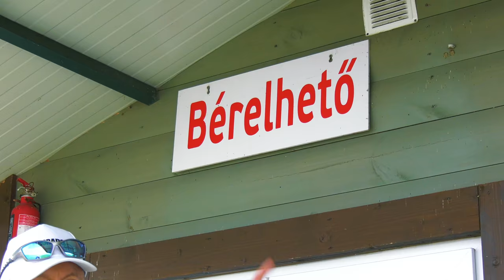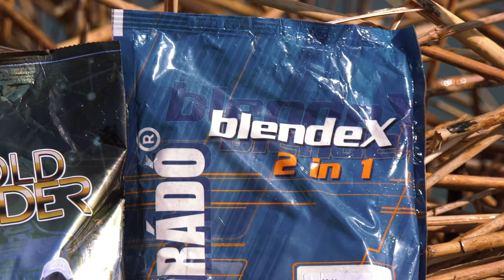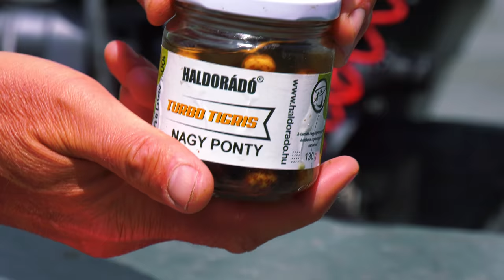Döme Gábor - 4 évszak horgászbottal a Tisza-tavon - NYÁR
A Tisza-tó, a Balaton után hazánk második legnagyobb állóvize, de kétségkívül a legváltozatosabb és legvadregényesebb! Egyetlen hazai vízterületünk sem kínál annyi fajta horgászati lehetőséget, mint ez a különleges TÓ. Számos olyan módszer van, amely sehol máshol nem fellelhető, nem művelhető, csak itt! Ami itt még szokványos, az máshol már régen eltűnt… Egy igazi KINCS, egy hungarikum, vagy inkább „tiszatavikum”!

Döme Gábor 11 év után tért vissza a Tisza-tóra, és végig horgászta az egész évet, amely eredményeként elkészült a „4 évszak horgászbottal a Tisza-tavon” c. filmsorozata. Ennek második része a NYÁR, amely igazán ütősre sikeredett! Ebben a részben a nagypontyhorgászat és a kagylós harcsázás kerül középpontba. De bepillantást nyernek a nézők a meseszép környezetbe, és a tiszavirágzás legszebb pillanataiba is.

A NAGY KALAND folytatódik, TARTS VELÜNK!

0:00 - Nyár
0:48 - Lakóhajóval a Tisza-tavon
2:37 - Helykeresés
10:13 - A jó időszak
13:13 - Az etetés stratégiája, csalogatóanyagok
16:48 - Mit csináljunk nappal, amikor nem aktívak a halak?
22:16 - Bevált csalik
33:22 - Behúzási praktikák, végszerelék tipp
40:04 - Ökotúra a Tisza-tavon NE HAGYD KI!!!
41:22 - Az utolsó nap, Őrá vártam!
46:17 - Tiszavirágzás
48:15 - Kagylós harcsázás tiszavirágzás után